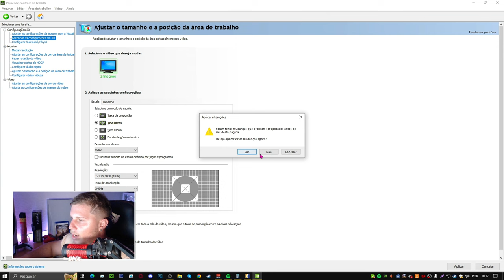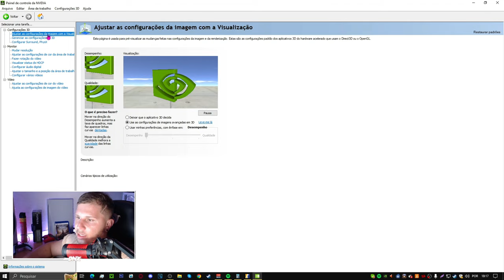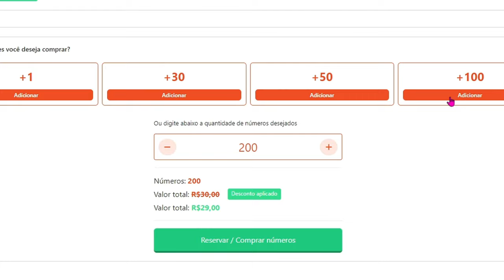MELHOR RESOLUÇÃO PARA AUMENTA O FPS DO CS 2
Explicação sobre as melhores resolução existente no CS 2

Descobri A MELHOR RESOLUÇÃO PARA AUMENTA O FPS DO CS2 (aumenta o FPS)